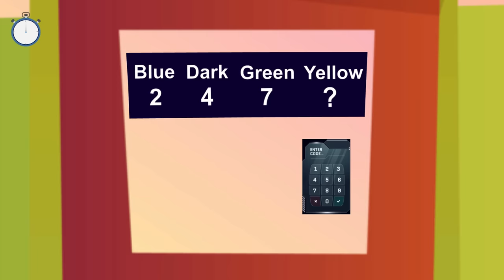Episode 89 - Crocodile Vs Detective Mehul | മലയാളത്തിലെ കടങ്കഥകൾ | Riddles in Malayalam